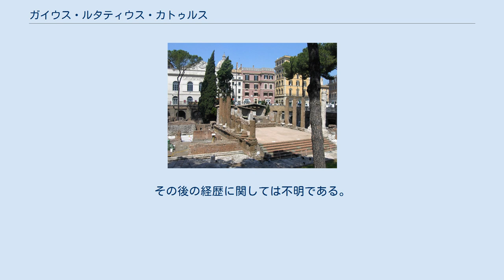ガイウス・ルタティウス・カトゥルス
ガイウス・ルタティウス・カトゥルス（ラテン語: Gaius Lutatius Catulus）は共和政ローマ中期の政治家、軍人。
第一次ポエニ戦争のローマの勝利を決定付けた、紀元前241年のアエガテス諸島沖の海戦においてローマ艦隊を率いた。
フィンランドの作家ユッカ・ヘイッキラの『メリコンスル（海の執政官）』の主人公となっている。
 プレブス（平民）であるルタティウス氏族に生まれた。
コグノーメン（第三名、家族名）のカトゥルスは子犬を意味する。
氏族最初の執政官であり、父祖に高位の人物を持たない「ノウス・ホモ」であった。
 ローマのトッレ・アルジェンティーナ広場にあるユートゥルナの神殿。
アエガテス諸島沖の海戦の勝利を記念した、カトゥルスが寄贈したものである。
 執政官就任以前の経歴は不明であるが、いわゆるクルスス・ホノルム（名誉のコース）を辿ったとすれば、軍歴は騎兵から始まり、トリブヌス・ミリトゥム（高級将校）として軍歴を重ね、クァエストル（財務官）にも就任していることが予想される。
しかしクルスス・ホノルムが確立したのは紀元前3世紀も半ばを過ぎてからであるとも考えられており、それ以前には執政官の後にプラエトルやアエディリスを務める場合もあるなど序列が不明確で、確実ではない。
また彼はプレブスであるため、クルスス・ホノルムを辿ったとすれば、アエディリス・プレベイウスや護民官経験があったことも考えられる。
 紀元前242年に執政官に選出されたが、同僚執政官はアウルス・ポストゥミウス・アルビヌス であった。
ポストゥミウスは執政官職に加え、フラメン・マルティアリス（マルス神殿の最高神官）の地位を有しており、このため最高神祇官のルキウス・カエキリウス・メテッルスは、ポストゥミウスがローマを離れることを許さなかった。
このため、執政官としてシケリア（シチリア）に出征できるのはカトゥルスのみとなり、元老院はプラエトル（法務官）のクィントゥス・ウァレリウス・ファルトを副司令官として派遣した。
通常は戦時には二人の執政官がインペリウム（絶対命令権）を与えられて軍を率いるが、この数年前プラエトルが二人に増員されていたために、この人事が可能になったが、新規の試みであった。
 カトゥルスとファルトはシケリアに向かった。
カトゥルスは陸軍と海軍の双方の指揮を執った。
ローマの艦隊は新たに整備されたものであったが、長期の戦争のためにローマの国庫は底をついており、富裕層の寄付に頼ったものであった。
この艦隊再建にカトゥルスがどの程度関わっていたかは不明である。
紀元前242年には大きな動きはなかったが、二人はそれぞれプロコンスル（前執政官）、プロプラエトル（前法務官）として引き続き軍の指揮をとった。
なお、カトゥルスの弟のクィントゥス・ルタティウス・カトゥルス・ケルコがこの年の執政官に選出されている。
 紀元前241年、カルタゴはハンノが率いる艦隊を派遣し、制海権の再確保とシケリアの守備軍への補給を試みた。
このときカトゥルスは怪我をしていたために、直接艦隊の指揮は執れず、ファルトが司令官となってアエガテス諸島沖の海戦が戦われた。
海戦はローマの決定的勝利となった。
カルタゴは新規に艦隊を再建する資金が無く、ローマに有利な講和条約をカトゥルスと交渉するしかなかった。
カトゥルスとファルトは両者ともに凱旋式を挙行する名誉を与えられた。
カトゥルスはその返礼にカンプス・マルティウス（現在のトッレ・アルジェンティーナ広場）にユートゥルナ神殿を建立した。
その後の経歴に関しては不明である。